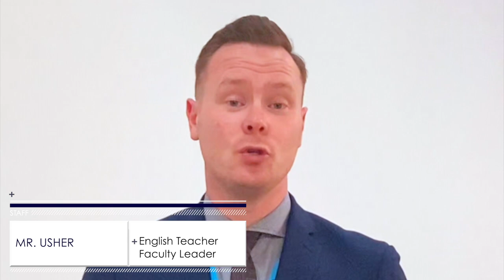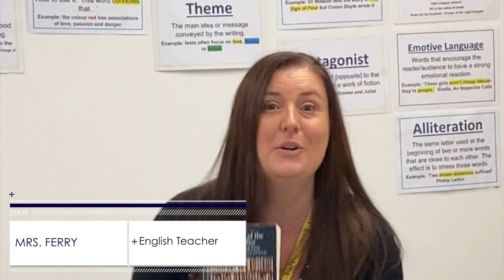HTCS Virtual Open Evening - Communications Faculty